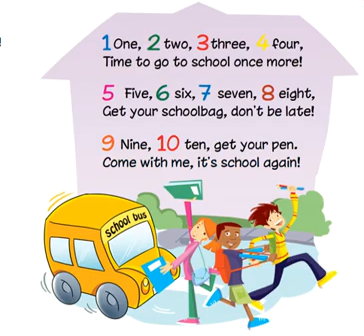Smiles 2 Module 3 SONG 1, 2, 3 lyrics ex 6 p 34